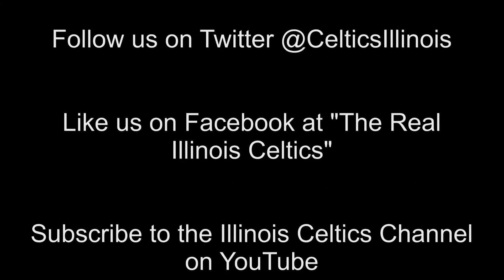Devon Sams 6'0" CG of Illinois Celtics - Class of 2016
Class of 2016 6'0" CG Devon Sams of Bolingbrook HS and Illinois Celtics 16u & 17u. Spring 2014